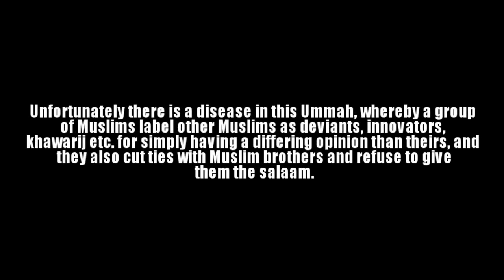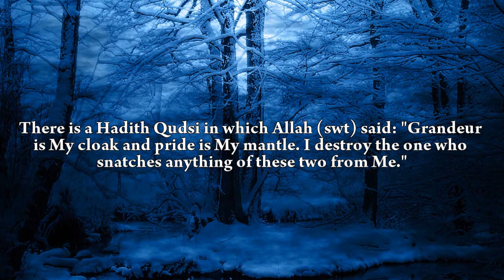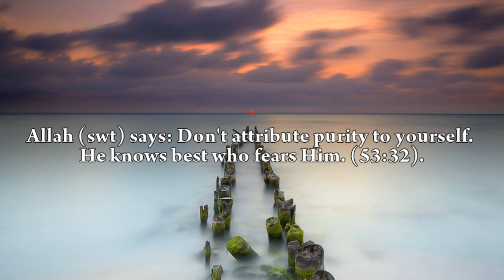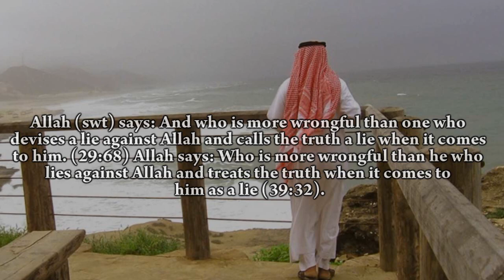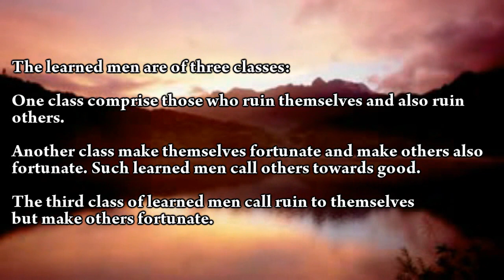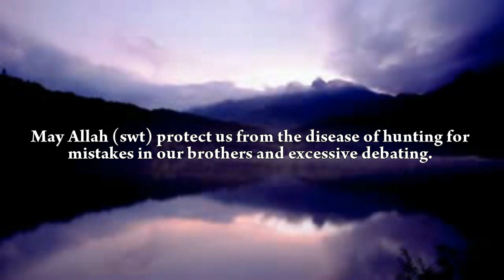Th Evils of Debate and Hunting for Mistakes